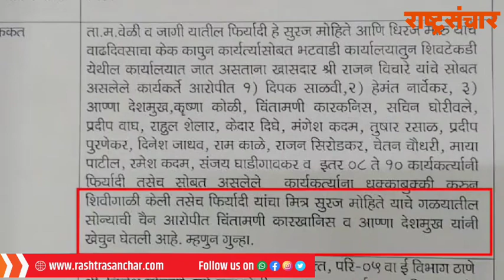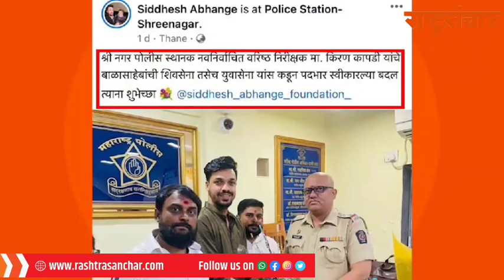राजन विचारेंचा व्हिडीओ व्हायरल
शिवसेनेतील फुटीवर राजन विचारे यांनी आणखी एक व्हिडीओ शेअर केला आहे. सोशल मीडियावर हा व्हिडीओ मोठय प्रमाणात व्हायरल होत आहे.